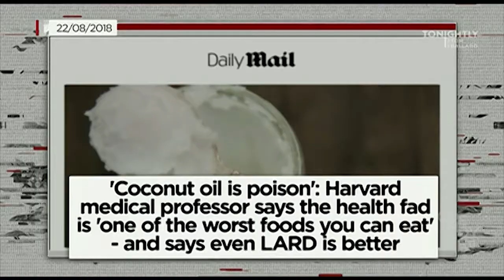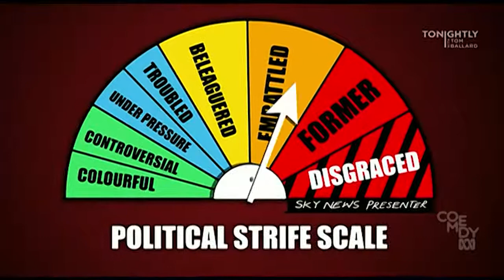Tonightly with Tom Ballard FULL EPISODE August 22 2018 Nina and Greg host, Songtourage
Greg and Nina host and peel prawns. Greg does some ABC approved jokes. The libspill just happened.

Nina interviews former UKIP leader and Mr. Brexit Nigel Farrage.